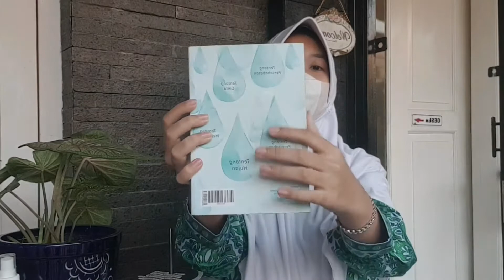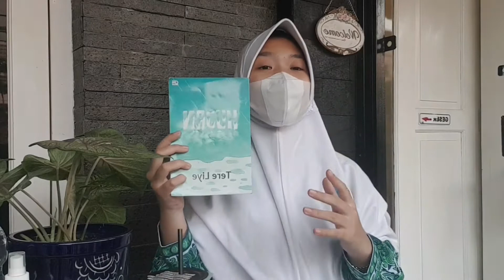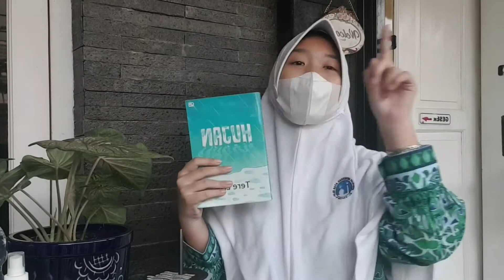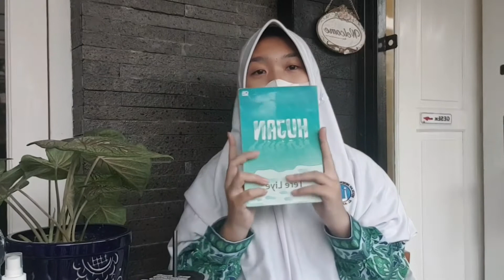Resensi Novel "Hujan" karya Tere Liye oleh Zalfa Dinda XI MIPA 2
Lomba Resensi Buku pada peringatan Bulan Bahasa 2021 SMA Islam Al Azhar 7 Solo Baru